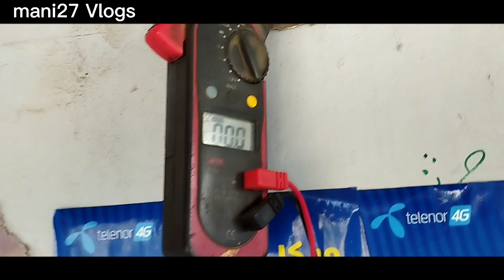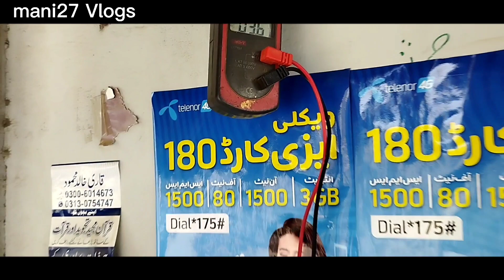Sada Ac ko hum ny khud Ghar main banaya invertor😊Mani27 vlogs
Mani27 vlogs

Sada Ac ko hu ny khud Ghar main banaya invertor

mani27 vlogs
daily routines
videos
Invertor ac
Dawlance Ac
dawlance ac new model
dawlance ac price
Simple ac ko inverter kaise banaye
Sada ac ko inverter kaise banaye
Sargodha vlogs
Pakistani vlogger
dawlance inverter ac